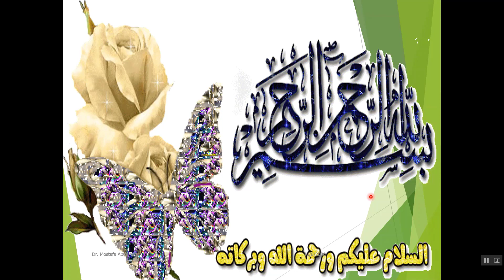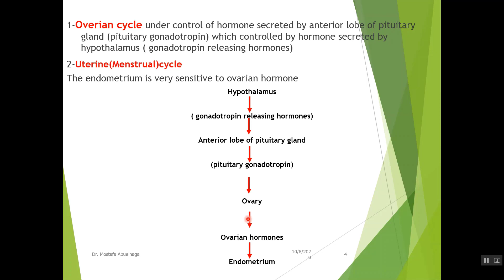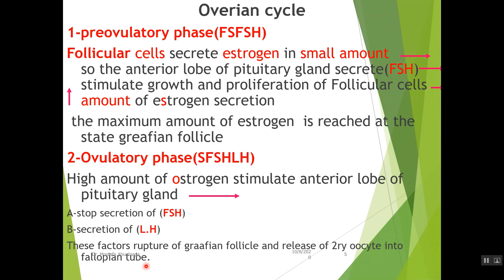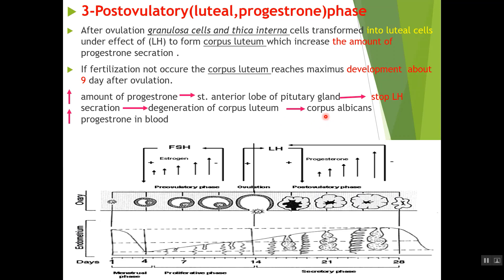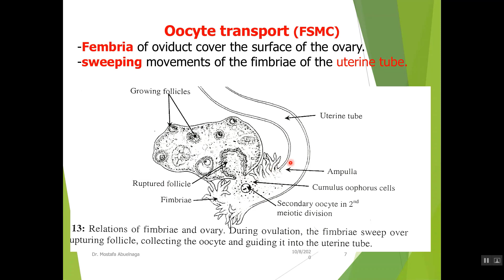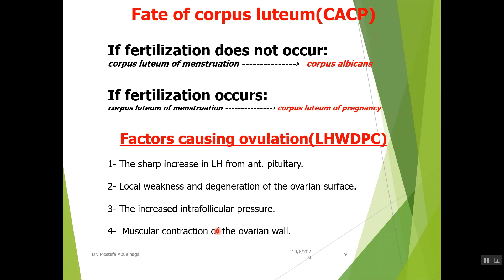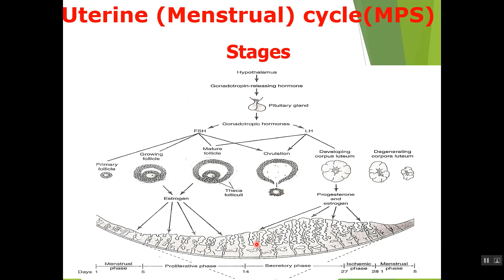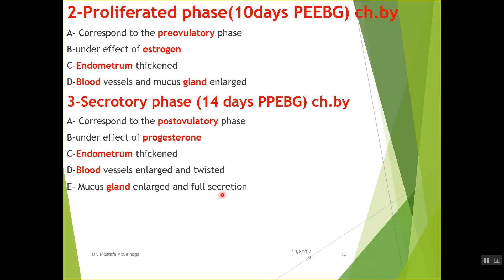cyclic changes of the female genital system